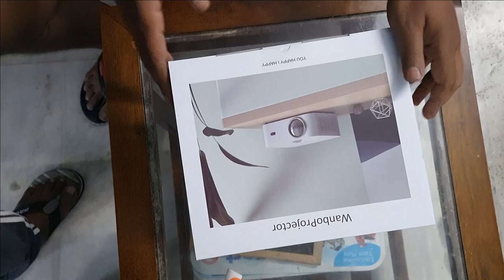WANBO X1 PRO PROJECTOR REVIEW VLOG STYLE ..... THEATRE AT HOME ...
IN THIS VIDEO I SPENT THE WHOLE SUNDAY AT HOME AND WATCHED MOVIES ON MY NEW HOME THEATER SETUP , I REVIEWED THE WANBO X1 PRO ANDROID SMART PROJECTOR AND ALSO HAD SOME FUN TIME WITH FAMILY .